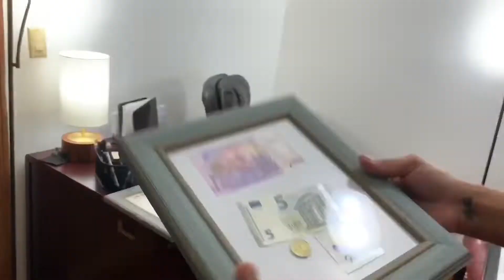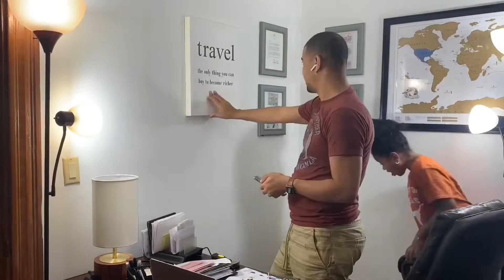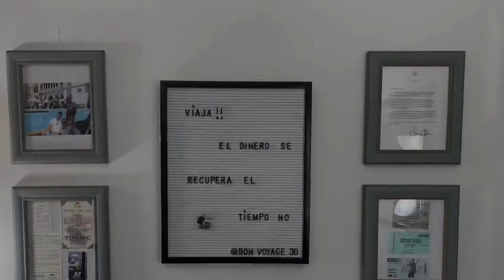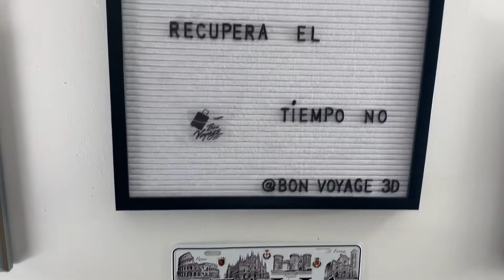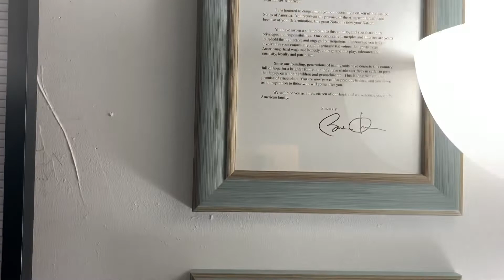Cómo Hacer Un Estudio De Grabacion de Video Para YouTube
aqui esta un resumen de los proximos
proyecto de BonVoyage como prepare
el estudio donde grabare los video los video educativo de viajes

Soy un joven que viaja por el mundo ✈️ 🧳 📸
Conociendo lugares📍Visitando restaurantes 🍽 hoteles
🏨 Te motivo para que seas un viajero como yo.